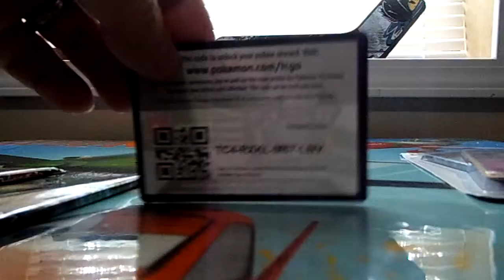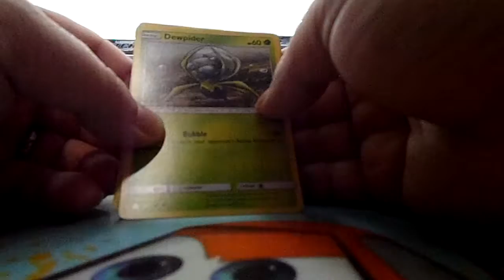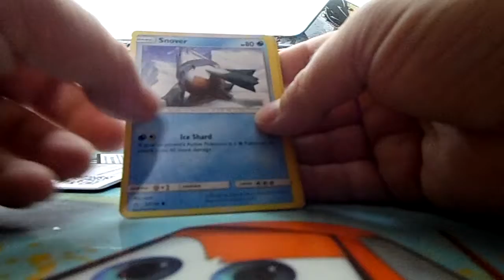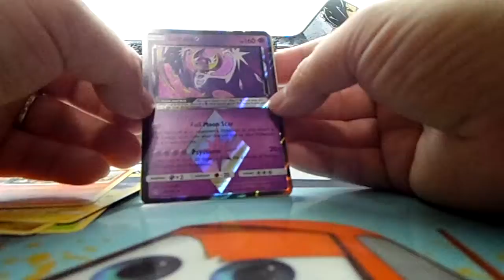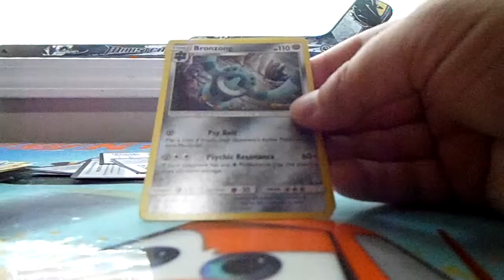Pokemon Ultra Prism pack beaks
heres what i got in my pokemon ultra prism packs